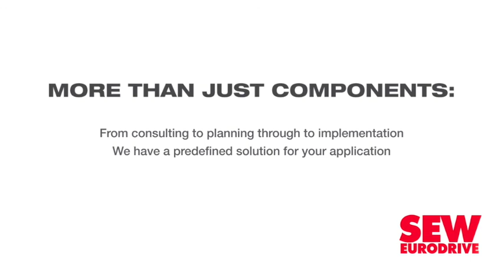African executives optimistic about growth despite pandemic, challenges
Despite the global pandemic and its impacts, Africa’s C-suite executives are optimistic about business growth this year, international audit, tax and advisory firm Mazars’s ‘2020 C-suite Barometer’ finds.